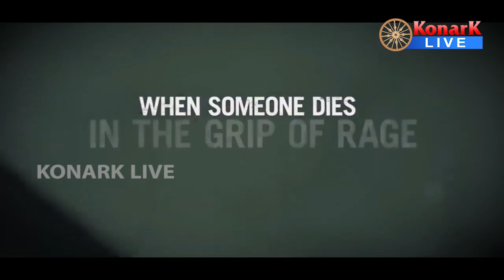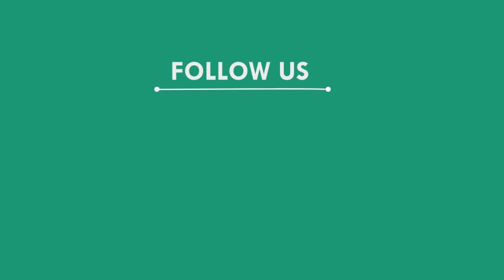ବଲିଉଡରେ ଓଡ଼ିଆ ପୁଅ ରତିକାନ୍ତ କମିଳାଙ୍କ କମାଲ, ବାଲିଆପାଳ || BALIAPAL NEWS